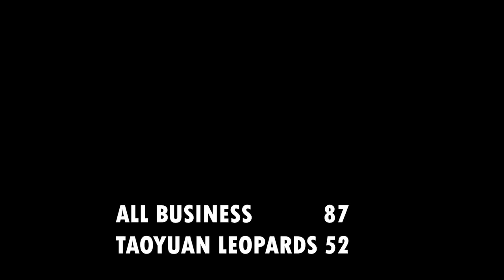2024 Richmond Summer Comp League - All Business vs Taoyuan Leopards - Roundball Basketball League